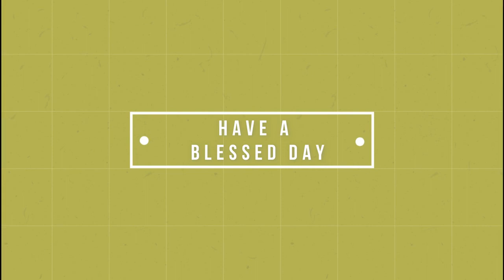THE DAILY WORD - MY PERSONAL TESTIMONY PART 3 SHARJAH 23 JULY 2018